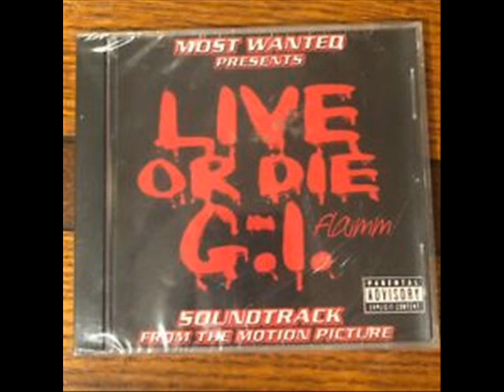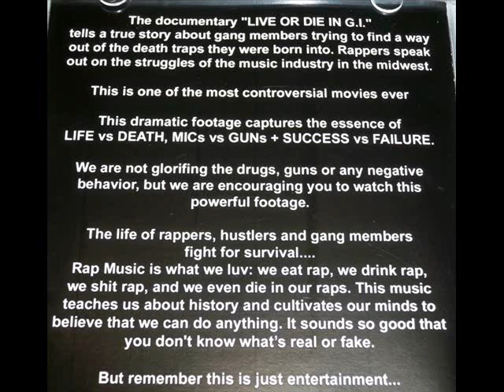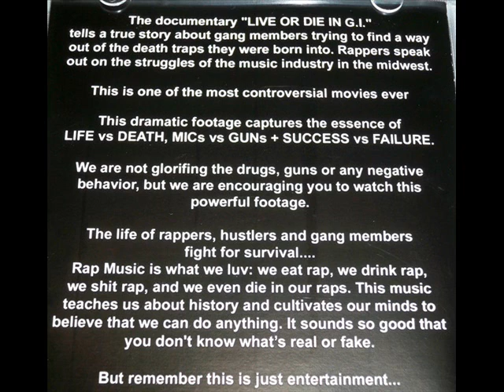Most Wanted Presents - Live Or Die In G.I. Soundtrack (1998) [FULL ALBUM] (FLAC) [GANGSTA RAP]